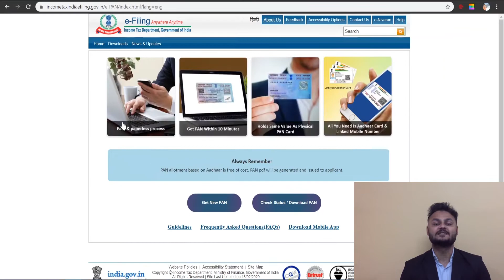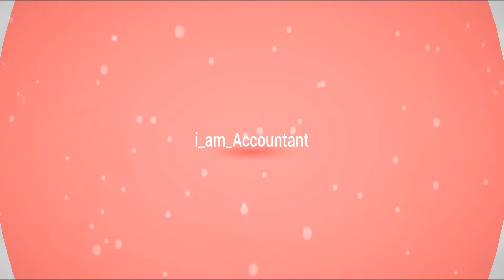Get PAN card in just 2 min free of cost|Income Tax